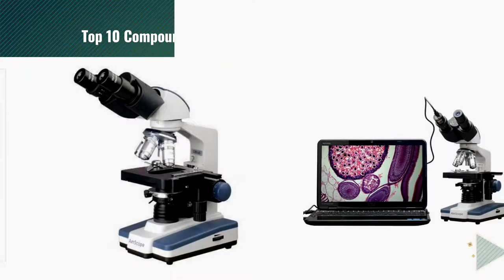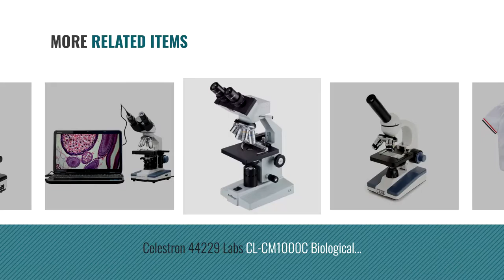Top 10 Compound Binocular Microscopes [2018]: BURFLY Summer Children Clothing, Baby Boys Short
Black Friday / Cyber Monday BURFLY Summer Children Clothing, Baby Boys Short Sleeve Shirts+ Short Pants (5-6Years, by BURFLY

Black Friday / Cyber Monday AmScope B120C-E1 40X-2500X LED Digital Binocular Compound Microscope w 3D Stage +1.3MP USB by AmScope

Black Friday / Cyber Monday Radical 2500X Binocular Cordless Compound Led Battery Rechargeable Biology Microscope -3D by RADICAL

Black Friday / Cyber Monday 40X-2000X LED Lab Binocular Compound Microscope w 3D Two-Layer Mechanical Stage by AmScope

Black Friday / Cyber Monday 40X-2500X LED Digital Binocular Compound Microscope w 3D Stage + 3MP USB Camera by AmScope

Black Friday / Cyber Monday Celestron 44229 Labs CL-CM1000C Biological Compound, Multi Plug by Celestron

Black Friday / Cyber Monday AmScope 40X-2000X Biological Binocular Compound Microscope with Mechanical Stage by AmScope